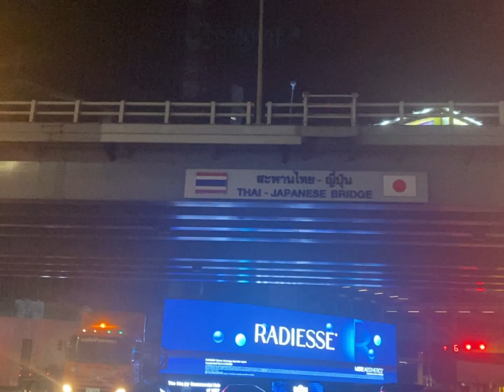Bangkok VLOG 580| khaan; everyday wonders cafe; ong tong